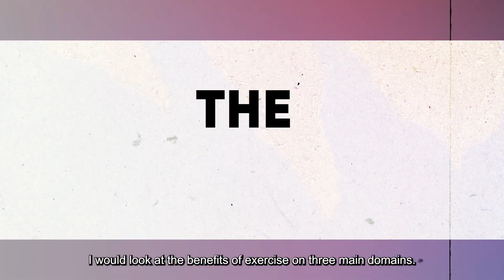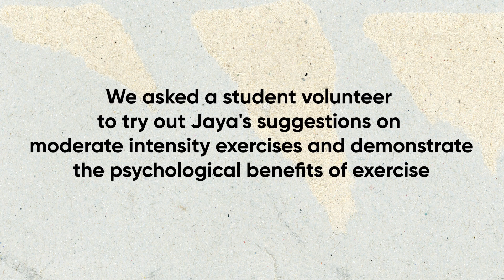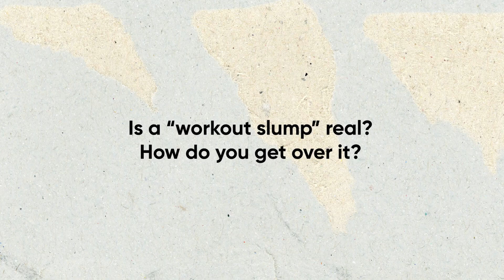NWCDC x SUSS 2022 - Benefits of Exercise